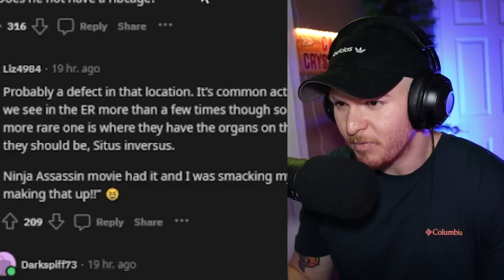Creepy and strange videos that will keep you up all night 35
Welcome if your new! Today I react to creepy TikTok's. These unnerving clips have been going viral on YouTube Shorts and TikTok. these videos will probably keep you up all night!

My names joaquin by the way